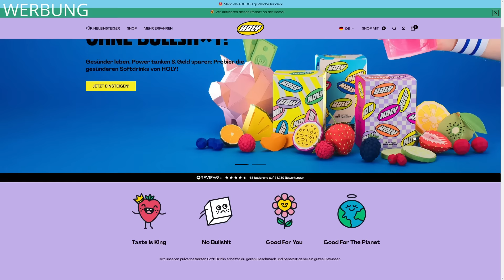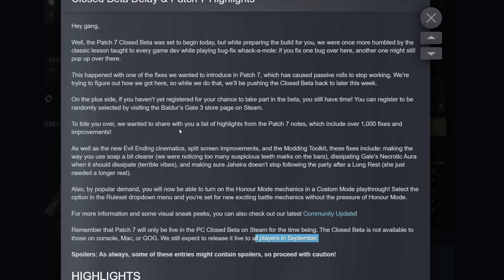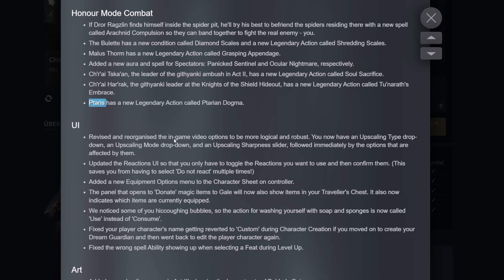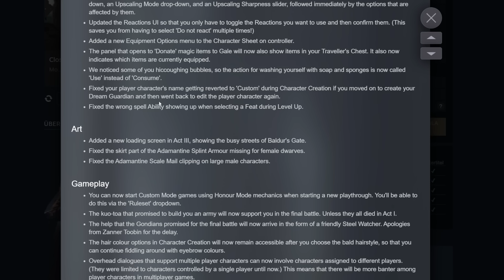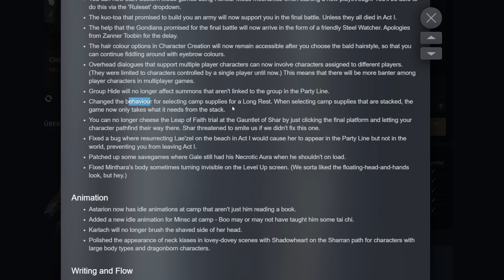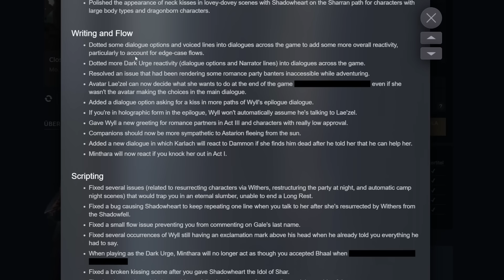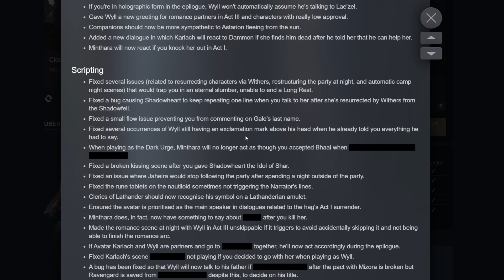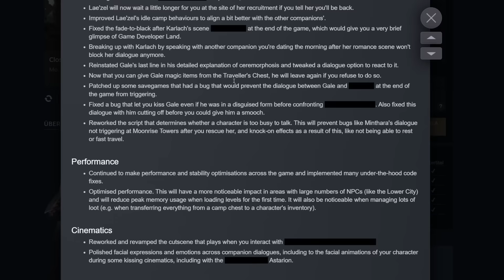Baldurs Gate 3 Patch 7: Größer als gedacht - aber auch mit Verspätung | Update Deutsch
Kapitel
00:00 BG3 Update
02:12 Verspätung
03:05 Neue Enden
03:55 Mod Manager
04:43 Split Screen
05:05 Neue Boss-Mechaniken & für alle!
08:29 UI
10:29 Art
10:54 Gameplay
14:54 Animation
15:44 Writing

Baldurs Gate 3 Update Deutsch Patch 7 BG3